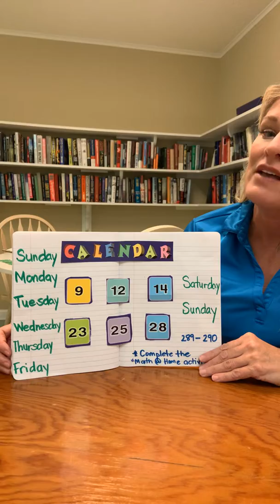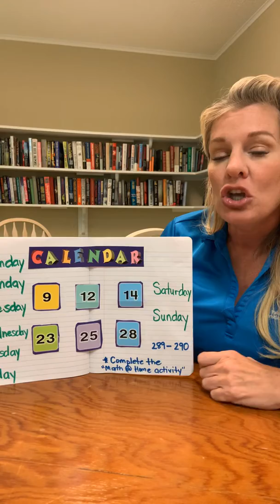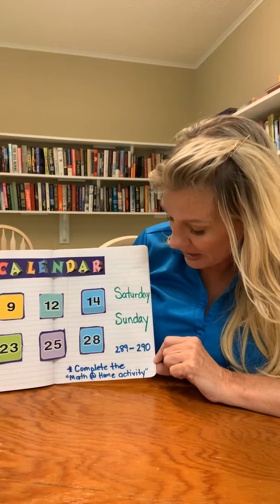April 9, 2020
Calendar Review